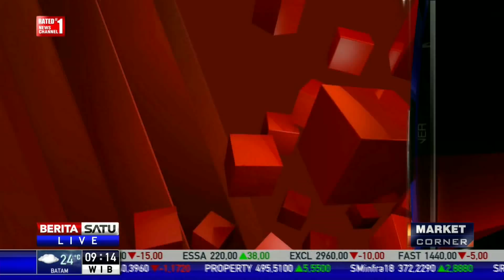5 Kantor Pelayanan Pajak Capai 100 Persen Target Penerimaan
Menteri Keuangan Sri Mulyani Indrawati mengatakan terdapat 5 Kantor Pelayanan Pajak (KPP) mendapatkan penerimaan hampir mencapai seratus persen dari target. Sri memberi apresiasi kepada KPP yang telah bekerja keras mengumpulkan penerimaan.

Facebook.com/BeritaSatuTV
Youtube.com/BeritaSatu